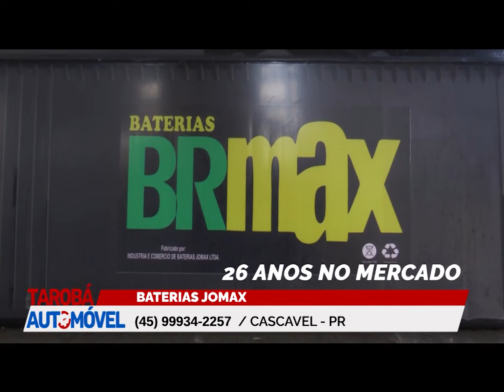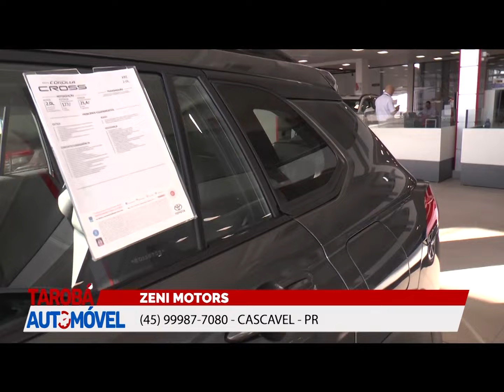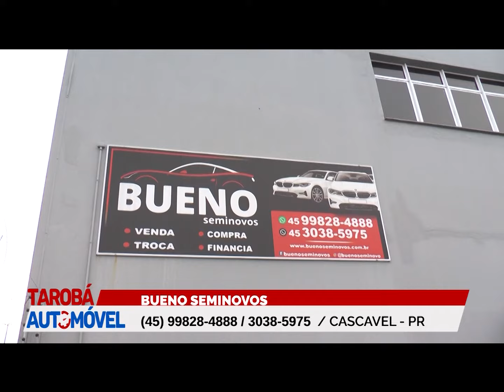TAROBA AUTOMOVEL 14 04 24